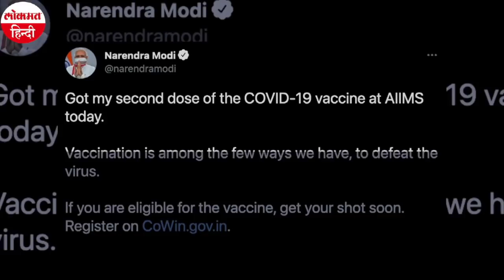Coronavirus: PM Modi ने ली Corona Vaccine की दूसरी डोज, टीका लगवाने के बाद कहा- इससे हारेगा वायरस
देश में जानलेवा कोरोना वायरस की दूसरी लहर के बीच PM Modi ने आज राजधानी दिल्ली के एम्स में कोरोना वैक्सीन की दूसरी डोज लगवाई है. पीएम मोदी ने ट्वीट करके इस बात की जानकारी दी. इससे पहले पीएम मोदी को भारत बायोटेक की देश में विकसित कोवैक्सीन की पहली डोज एक मार्च को लगी थी.